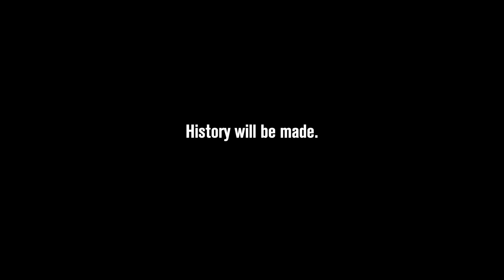History Will Be Made - Alex Ovechkin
Featuring Alex Ovechkin and the completion of his long awaited journey towards winning the Stanley Cup.